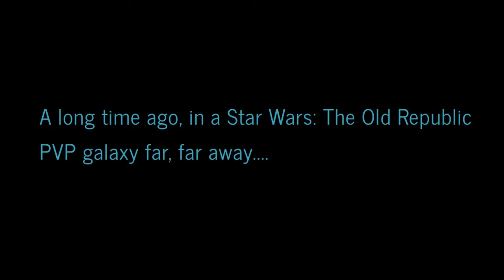Ep86: SWTOR [4.7] - PVP REGS, "The Wild Cards" on Harbringer @65 - Ancient Hypergate | Lexrax TV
THIS WAS BROADCASTED LIVE @ 720P ON YOUTUBE